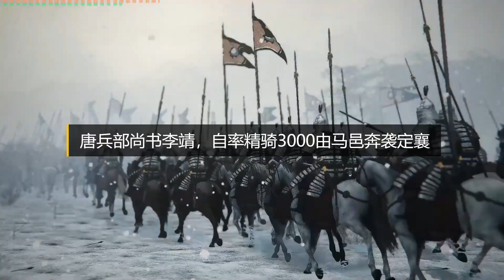铁山之战：大唐1万精锐迎战5万突厥骑兵